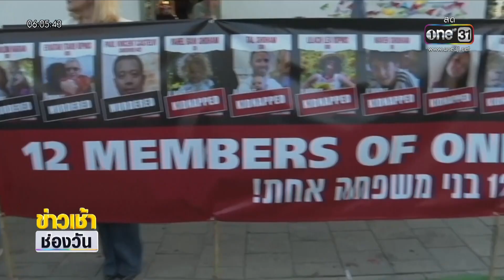ส่ง "เวชภัณฑ์-ของใช้จำเป็น" ป้อน รพ. กาซา | ข่าวเช้าช่องวัน | สำนักข่าววันนิวส์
ชาวอิสราเอล รวมตัวออกมาประท้วงอีกครั้ง เรียกร้องให้ "กลุ่มฮามาส" ปล่อยตัวประกัน